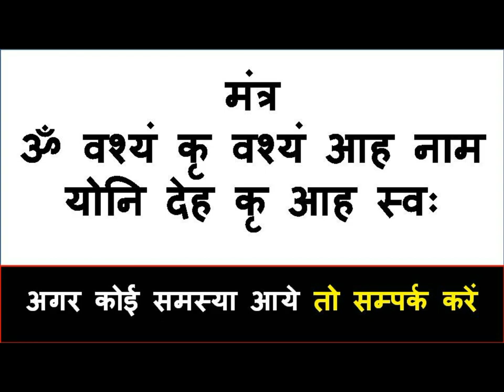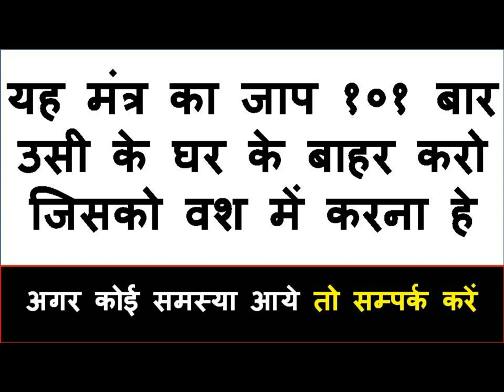ॐ योनि नाम यह शब्द हाथ पर लिखो आप बोलोगे लेट जा लेट जाएगी सम्भोग वशीकरण मंत्र